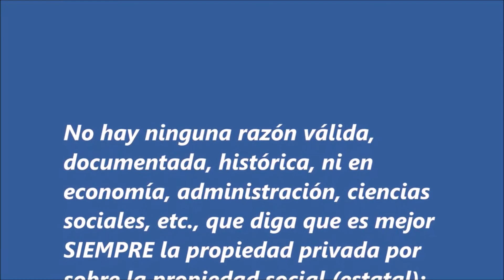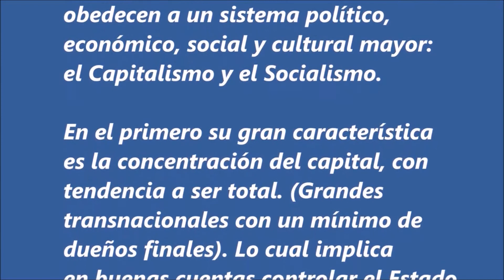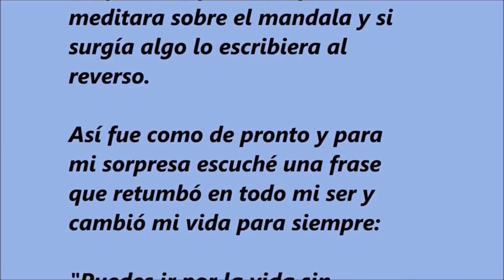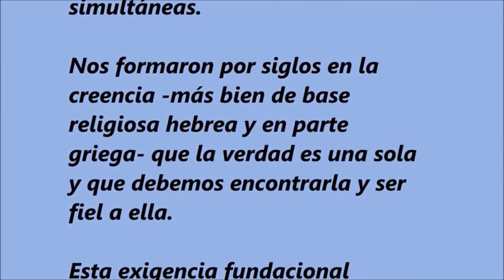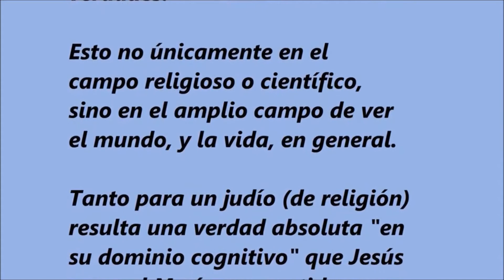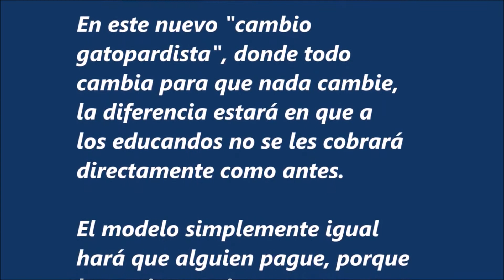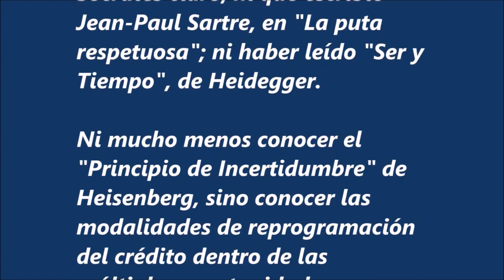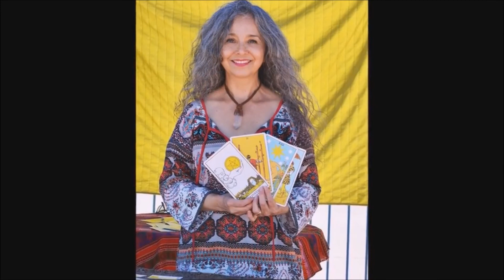832. INSPIRACIONES DE ABRIL. "La Película". Reinaldo Carreño Campos.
Vídeos de inspiración de vida subidos en el mes.
1. ¿Transformación de las conciencias o de los modelos?
2. Somos seres que interpretamos la realidad.
3. Educación gratuita que risa que me das.
4. Un sueño más grande que nuestras verdades.